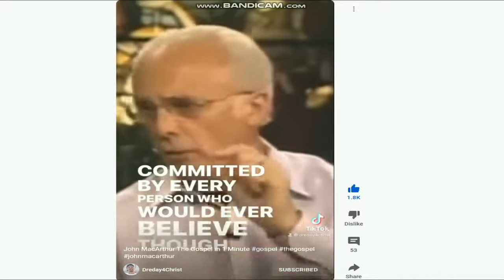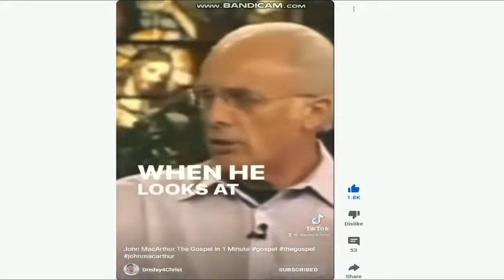John Macarthur Shares The Gospel In Under A MINUTE!